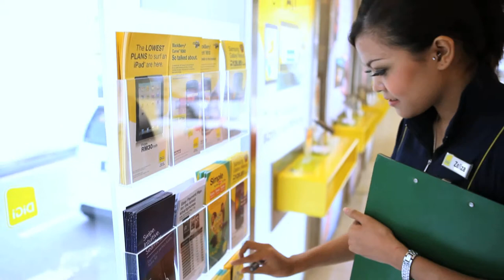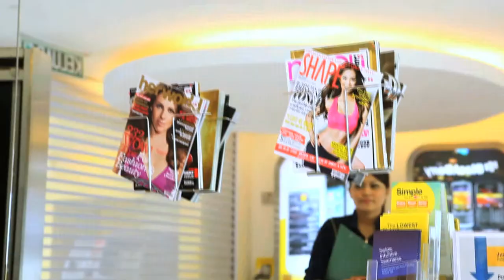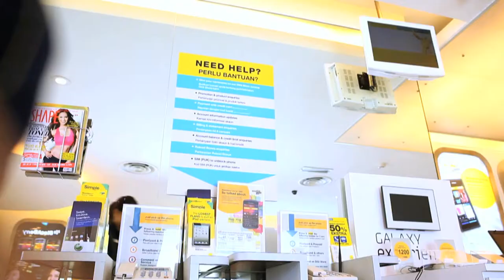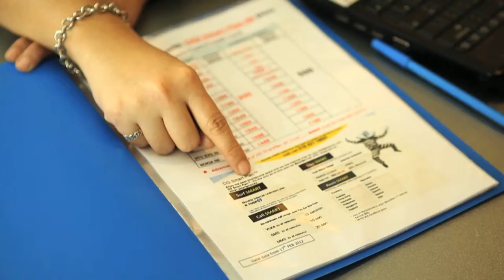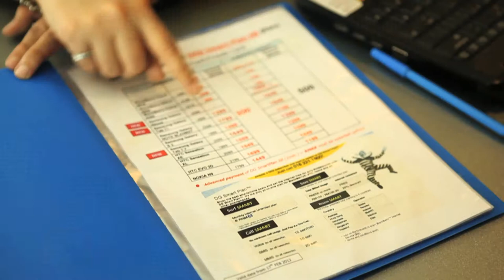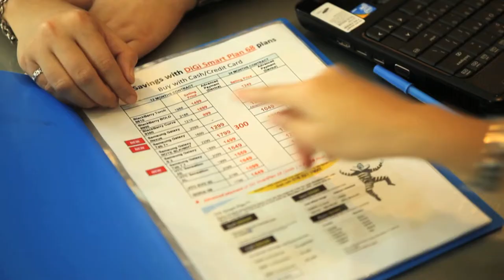DiGi Best Practice Video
Corporate Video done for DiGi Telecommunications Sdn Bhd